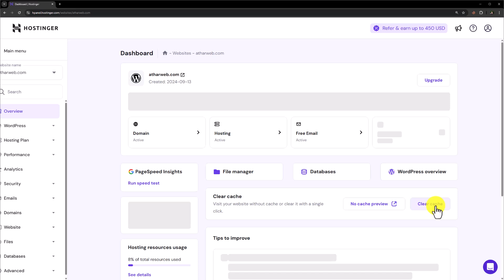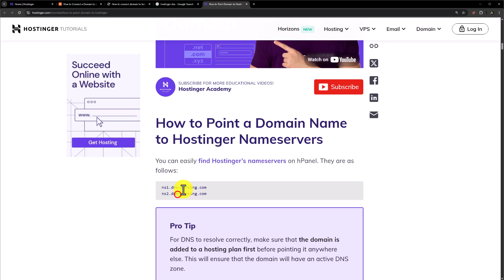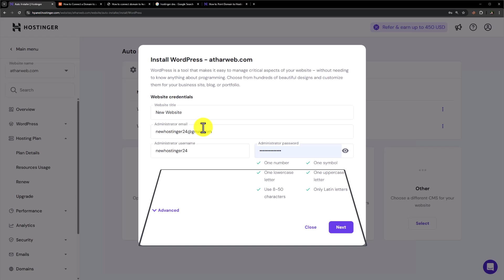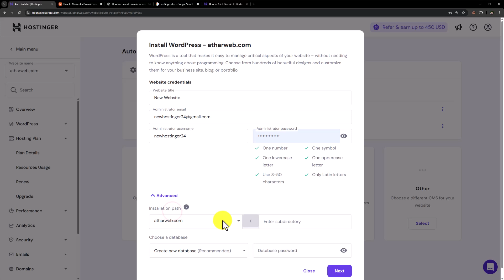How To Add New Domain In Hostinger Hosting 2025 | Hostinger New Domain Setup Tutorial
In this Hostinger New Domain Setup tutorial I’ll show you how to add a new domain in Hostinger hosting in 2025. If you want to add multiple domain in hostinger web hosting this video is perfect for you. Whether you want to add godaddy domain in hostinger hosting or you want to add namecheap domain in hostinger hosting this video will help you out.

In This Video Tutorial You’ll Learn:
1.How To Add New Domain in Hostinger
2. Hosting Hostinger New Domain Setup
3. How To Add Multiple Domain In Hostinger Web Hosting

Follow the simple steps To Add New Domain in Hostinger:

Step 1: Add New Domain in Hostinger and Install WordPress
Log in to Hostinger H Panel, click Manage next to your hosting plan, then click the drop-down at the top and choose Add Website.
Select Create a Website → WordPress → Create Blank Site, then enter your admin email and password.
If your domain is from Hostinger, you can add it directly. If it’s from Namecheap or GoDaddy, you’ll need to connect it manually.

Step 2: Point External Domain to Hostinger and Finalize Setup
For external domains, update DNS settings from your domain provider (like Namecheap or GoDaddy) by adding Hostinger’s custom name servers.
Once DNS is updated, return to Hostinger’s Auto Installer, select WordPress, enter your credentials, and choose the domain you added.
Click Install, and your new domain will be live with WordPress installed.

That’s it you have successfully Added New Domain in Hostinger.